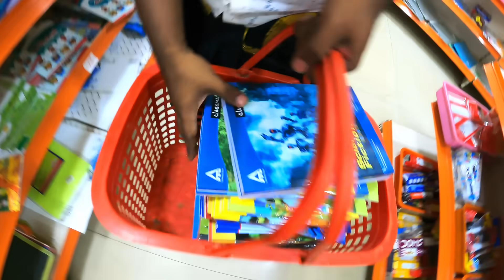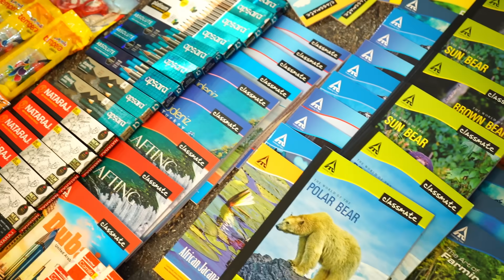M4 TECH Christmas Celebration 2020 | ക്രിസ്മസ് ആഘോഷം പോളിയാണ്